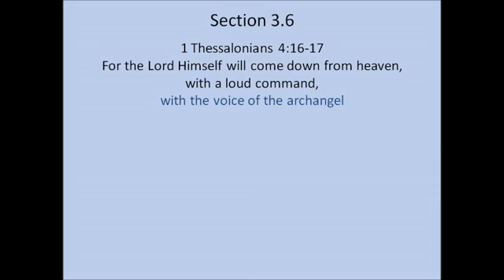Awana Section 3:6 - 1 Thessalonians 4:16-17